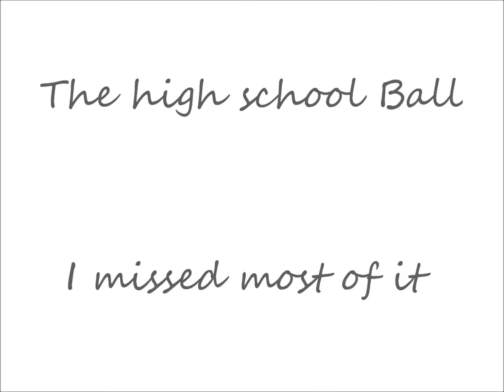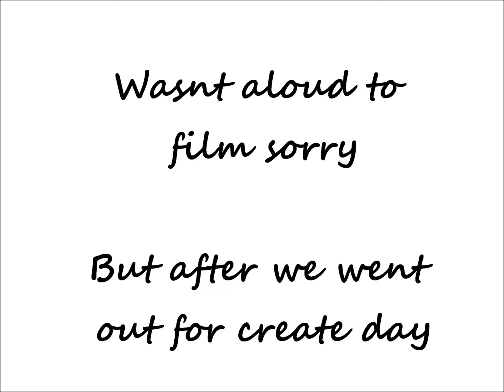weekend warriors, follow me round (beach, school ball)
Just the shit that me and my friends get up to over the weekend

xo
BK

FOLLOW ME »

MUSIC »

Get Away by the Circa Waves